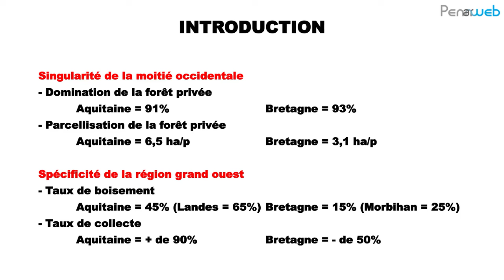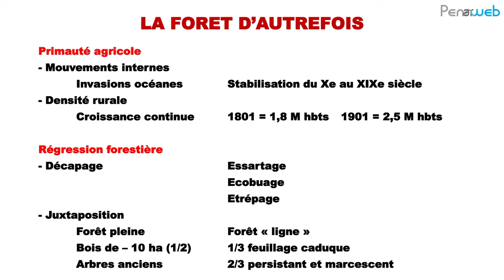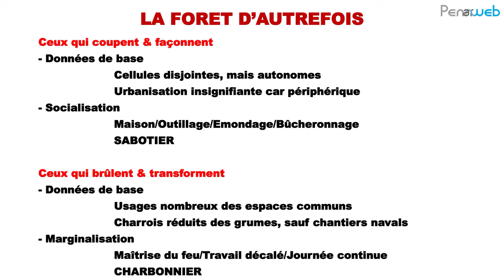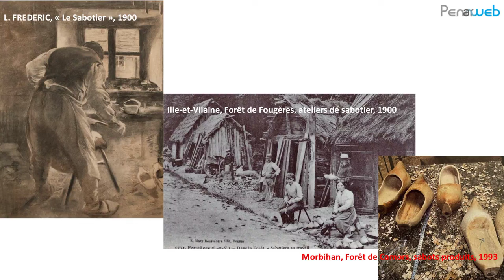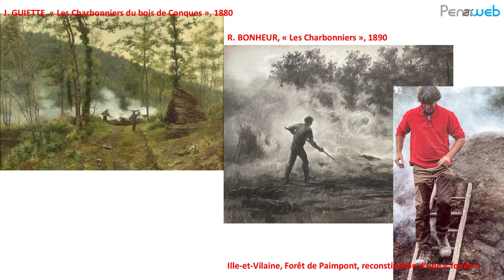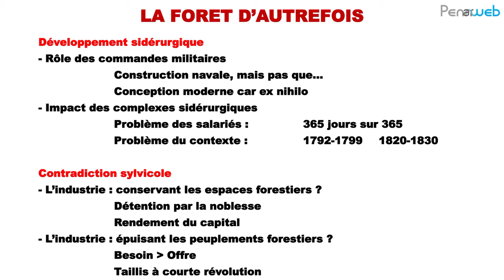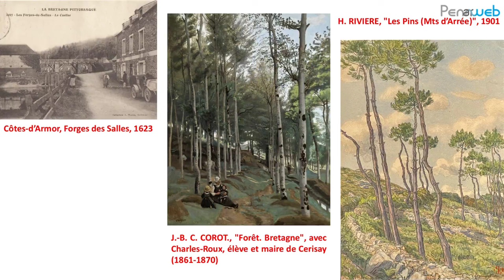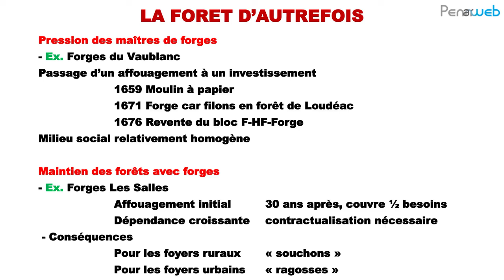La forêt bretonne, du passé au présent (1/2)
Conférence d'Andrée Corvol-Dessert, directrice de recherche au CNRS, membre du conseil scientifique de l’ONF, élue à l’Académie d’agriculture ayant pour thème "La forêt bretonne, du passé au présent"

Non, non la forêt en Bretagne ne se limite pas aux légendes où les arbres têtards à la silhouette singulière, par les nuits de pleine lune ou les épais brouillards, évoquent maints personnages et alimentent le cycle des légendes arthuriennes.
Au-delà de cette histoire culturelle, il en est une autre : longtemps, ces forêts ont fourni le charbon de bois destiné à la sidérurgie, à la faïencerie et à la verrerie.
L’Ouest de la France est pauvre en massifs, mais riche en landes et arbres de bocage, riche aussi en ateliers et usines travaillant le bois.
Aujourd’hui, les espaces boisés conditionnent activités touristiques et préservation de la biodiversité. Mais demain, que seront-ils sous l’effet du réchauffement climatique ? En parcourant l’histoire, Andrée Corvol nous invite à y réfléchir ensemble.

Tout le mois d'octobre 2023 pour la troisième fois, dans le cadre de ses démarches actives d’adaptation au changement climatique et de protection de la biodiversité, la ville de Quimper organise « Le temps de l’arbre ».